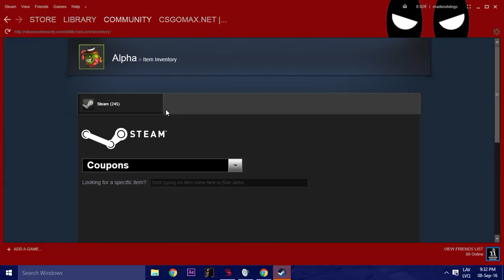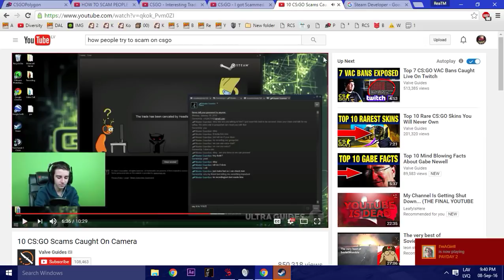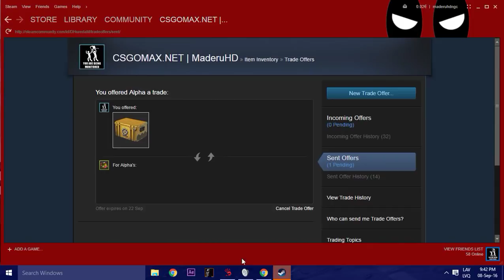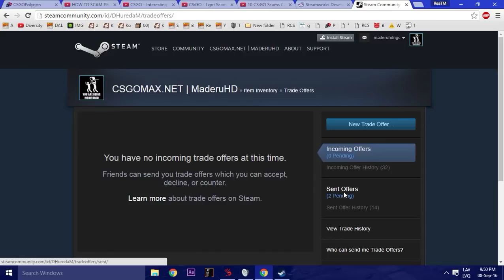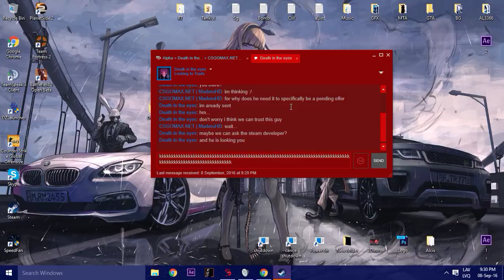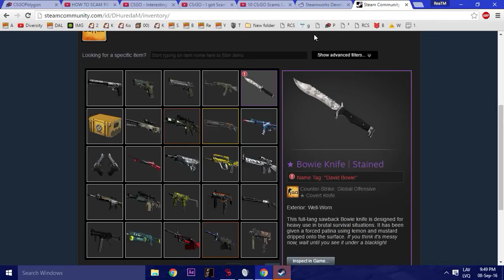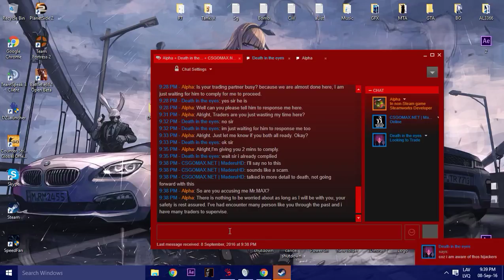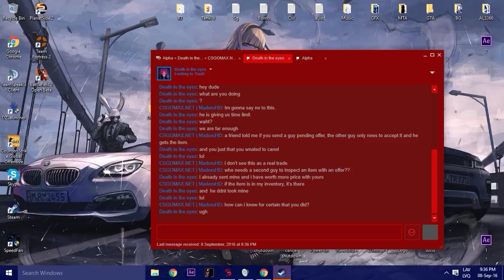Almost scammed out of my knife *CSGO* (Not Anime Related)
You have been warned, don't comment non-csgo related stuff on this video, thank you ;) uploaded this so others know of these guys and the way they tried to .

Streamer Summit1G gets tricked into trading his AWP Asiimov. At least he was a good sport about it. Twitch User: .

This is a weird scam attempt that happened to me. Please dont fall for this.

JOIN MY STEAM GROUP → This is how I got my knife. Fight for what you want and you can achieve greatness!